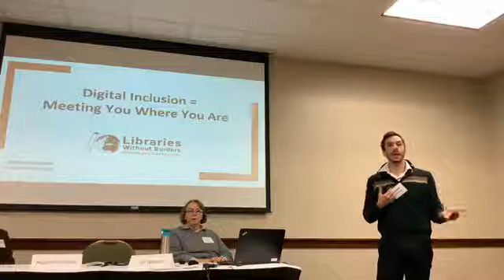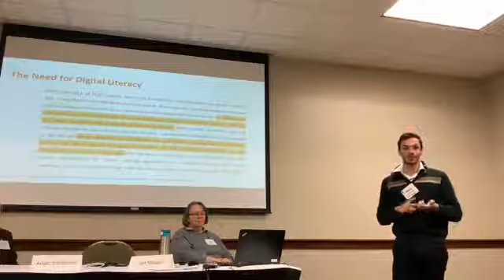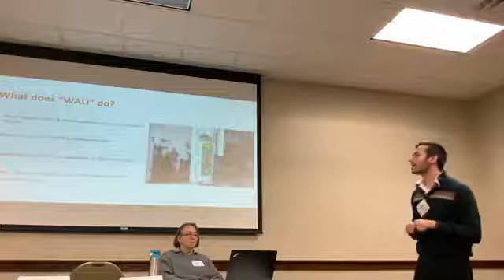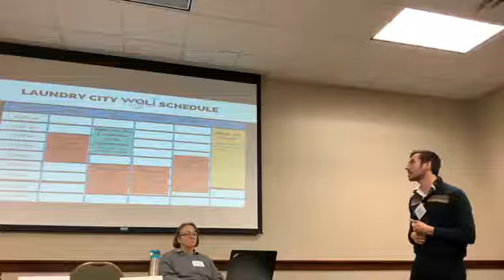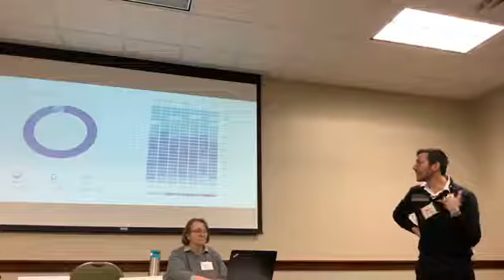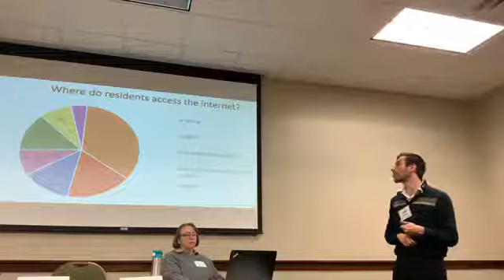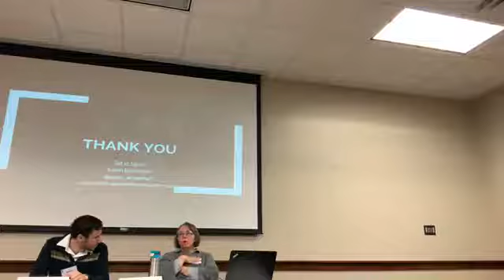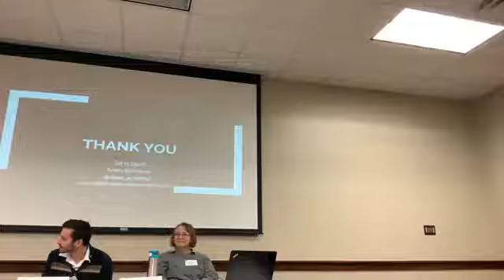Closing the Digital Divide in Your Community with Jen Nelson & Adam Echelman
MN Broadband Conference 2019: Blandin Foundation